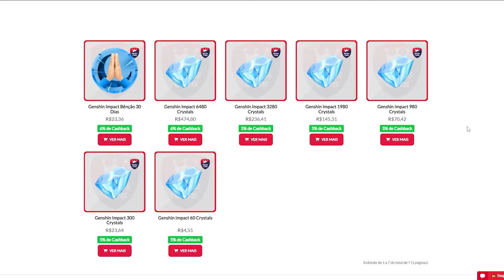DILEMA DA VET-SAURO - NATLAN 5.2